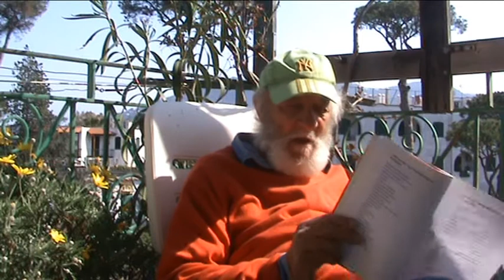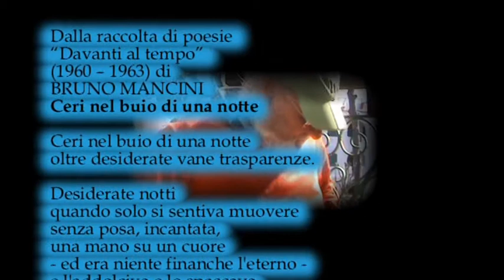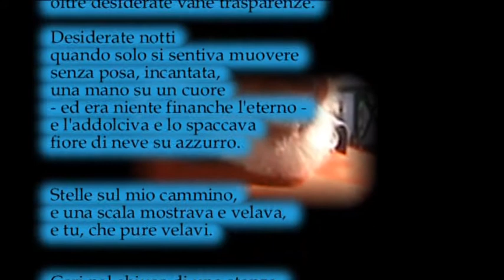Ceri nel buio di una stanza dalla raccolta “Davanti al tempo” (1960 – 1963) Bruno Mancini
Dalla raccolta di poesie “Davanti al tempo” (1960 – 1963) di Bruno Mancini
Ceri nel buio di una notte

oltre desiderate vane trasparenze.

Desiderate notti
quando solo si sentiva muovere
senza posa, incantata,
una mano su un cuore
- ed era niente finanche l'eterno -
e l'addolciva e lo spaccava
fiore di neve su azzurro.

Stelle sul mio cammino,
e una scala mostrava e velava,
e tu, che pure velavi.

Ceri nel chiuso di una stanza,
alti sopra disumana speranza.

Speranza di ritorno
solitario a carpire volo d'affetto,
veloce abbaglio
che la mente perdona.

E chiuderò nell'ossessione incerta.